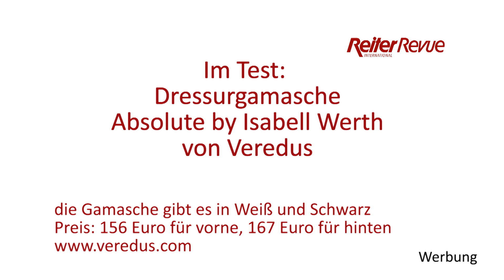Im Test: Dressurgamaschen Absolute von Veredus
Elegant aussehen, hohen Schutz bieten - so die Anforderungen an Dressurgamaschen. Die Gamasche "Absolute by Isabell Werth" soll beides vereinen.

Werbung